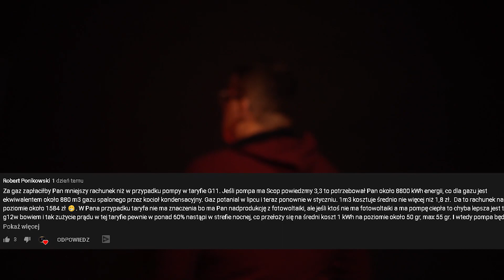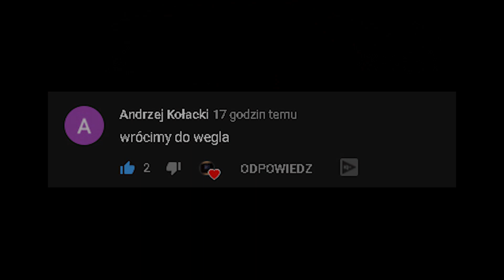POMPA CIEPŁA - Ten film musiał powstać prędzej czy później...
Ten film musiał powstać prędzej czy później... O pompie ciepła ta opowieść
CiepłoWłaściwie.pl mój wynik:
LINK do grupy ma FB